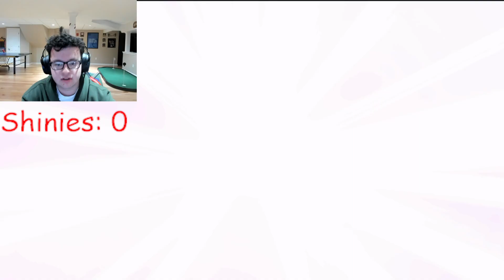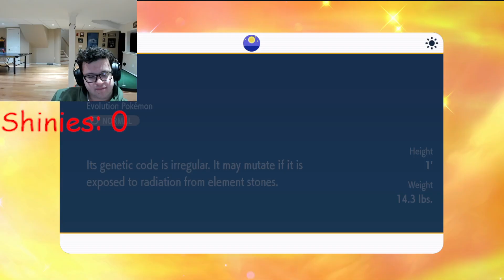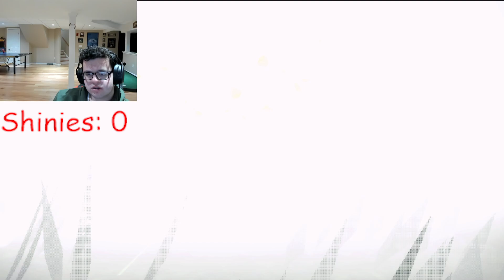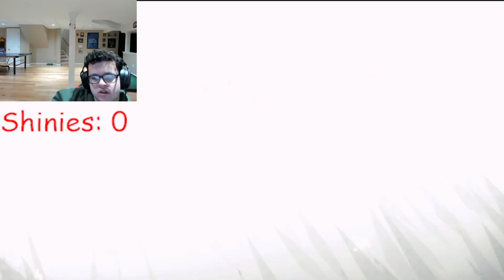SHINY HUNTING LOL (VOD)